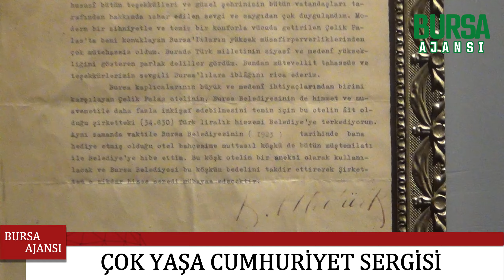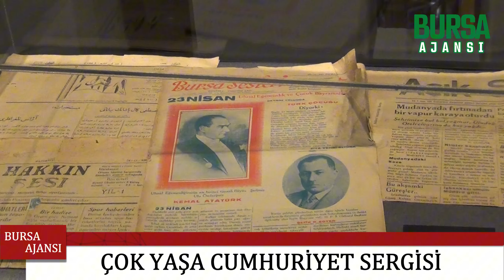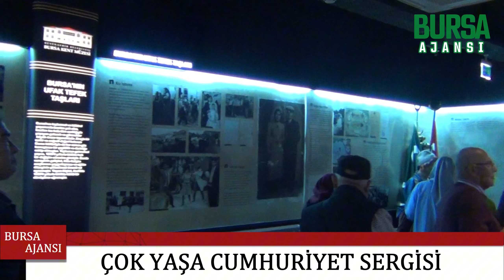Çok Yaşa Cumhuriyet Sergisi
Bursa Büyükşehir Belediyesi; Cumhuriyet’in 101. yıl dönümünde Ulu Önder Mustafa Kemal Atatürk’ün anılarını ve Bursa’ya olan sevgisini yaşatmak amacıyla hazırlanan Çok Yaşa Cumhuriyet Sergisi’ni izlenime açtı.